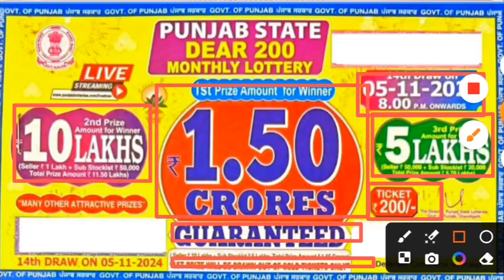PUNJAB STATE MONTHLY LOTTERY RESULT | Dear 200 Monthly Lottery Draw 05.11.2024 | new lottery ticket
punjab state 200 monthly lottery live
punjab state 200 monthly lottery result today
punjab state 200 monthly lottery
punjab state 200 monthly lottery result
punjab state 200 monthly
punjab state 200 monthly lottery ka result
punjab state 200 monthly lottery winner
punjab state dear monthly lottery result live
punjab state dear monthly lottery
punjab state dear monthly lottery result
punjab state dear monthly lottery result live today
punjab state dear  monthly lottery result today
punjab state dear  monthly lottery result live 8pm
punjab state dear monthly lottery live
punjab 200 monthly lottery live
punjab 200 monthly lottery result
punjab 200 monthly lottery
punjab state monthly lottery result today
new lottery ticket
new lottery video
monthly lottery result
monthly bumper
bumper lottery
bumper new ticket
diwali bumper 2024
puja bumper
pooja bumper lottery 2024
latest lottery ticket
latest lottery result
latest lottery update
nagalandb state puja bumper 2024
nagaland state lottery new scheme
nagaland state lottery new update
nagaland state lottery new bumper
nagaland state lottery new ticket
lottery live draw
lottery live